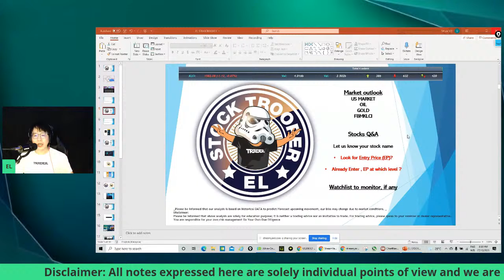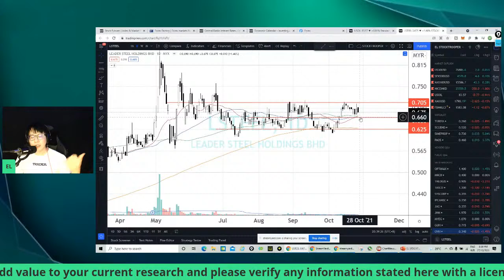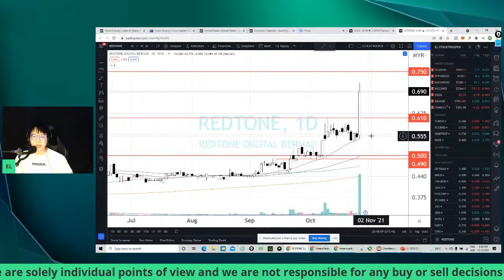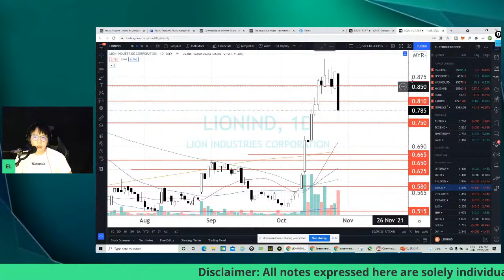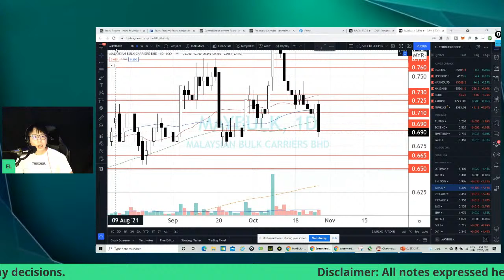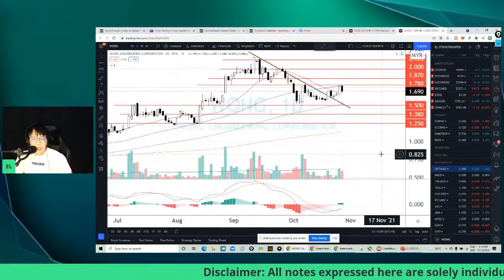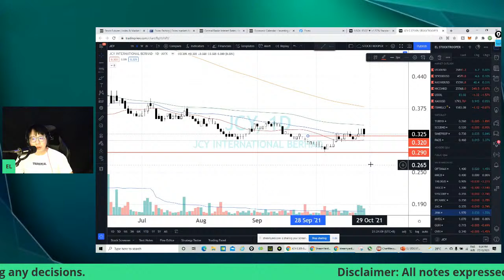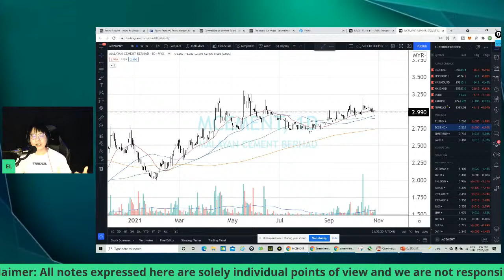Technical Analysis Review Session feat. EL Stock Trooper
Wonder how your stocks performed? 😩

Done your research on certain stocks but not sure if it’s at a safe level now to enter or too high to enter?🤔

A famous quote from Ed Seykota, “The Trend is your friend, except at the end when it bends”

Avoid entering a down-trending stock, or enter at a high price…
Technical Analysis helps in checking on the trend performance, a better level to monitor… identify the safe and dangerous zones for better decision-making in the market. 😊

Q&A session with our speaker EL, he is a YouTube content creator focusing on Technical Analysis and has been in the market for several years now.

⚠️Topics that will be covered by EL
✅Market outlook ( US indices, Oil, Gold, FBMKLCI)
✅Q&A session with some case studies